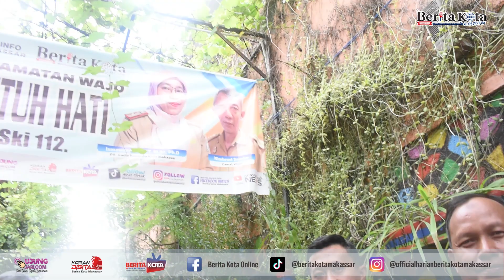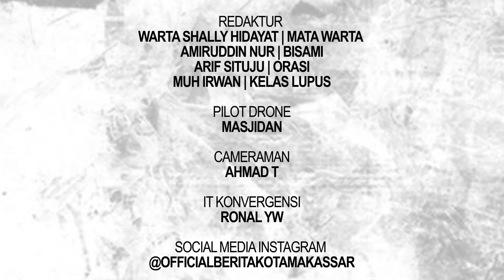NIMROD: SENTUH HATI, INI BUKTI KEDEKATAN KITA DENGAN WARGA, KHUSUSNYA DI LONGWIS